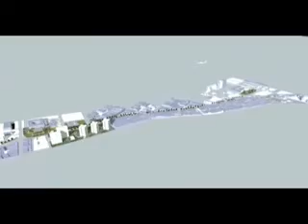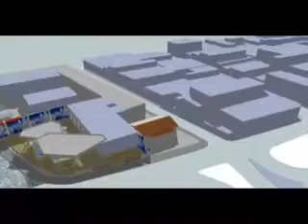Nuevas instalaciones culturales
Más de 30 intalaciones culturales aspiran inaugurarse en la villa santiaguera durante el año de su medio milenio